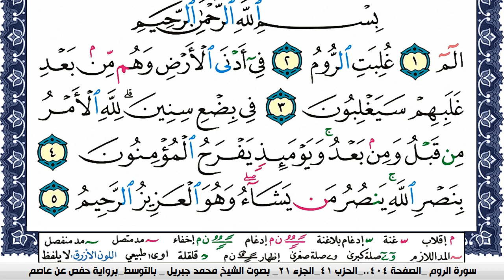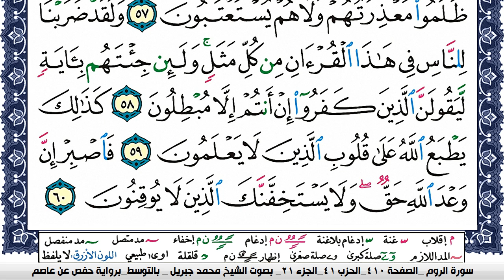سورة الروم مكتوبة محمد جبريل Surah Al Rom Mohammd Jpreel برواية حفص عن عاصم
القران الكريم
المصحف كامل
محمد جبريل
KonoozAlhuda
konoozalhuda
konooz
Konooz Alhuda
كنوز الهدى,
كنوز الهدي,
كنوز,
الهدى,
الهدي,
قران كريم
قرآن كريم
قرءان كريم
قران
قرآن
قرءان
القران الكريم
القرآن الكريم
القرءان الكريم
القران
القرآن
القرءان